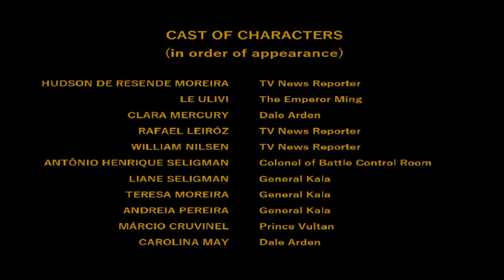Flash's Theme - Queen (dear friends cover version)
FLASH’S THEME
Composed by QUEEN (Brian May)

Lead and amazing choir vocals: Márcio Cruvinel
Piano, keyboards, sound effects, bass, guitars & drums: Kiko Imamura
Backing vocals: Rafael Leiróz & Kiko Imamura

Cast of Characters (in order of appearance)
- Hudson de Resende Moreira as TV News Reporter
- Le Ulivi as The Emperor Ming
- Clara Mercury as Dale Arden
- Rafael Leiróz as TV News Reporter
- Wiiliam Nilsen as TV News Reporter
- Antônio Henrique Seligman as Colonel of Battle Control Room
 - Liane Seligman as General Kala
- Teresa Moreira as General Kala
- Andreia Pereira as General Kala
- Márcio Cruvinel as Prince Vultan
- Carolina May as Dale Arden